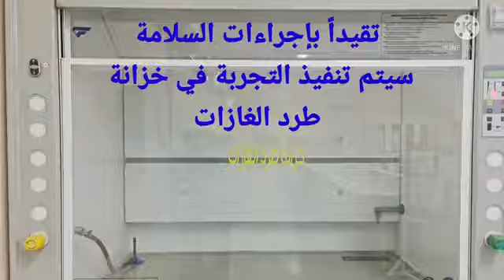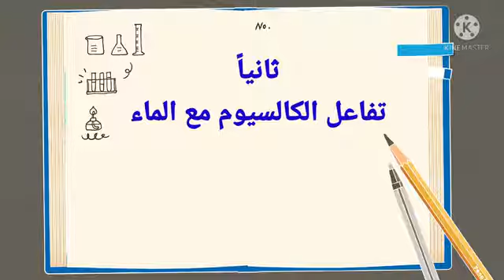تجربة تفاعل بعض الفلزات القلوية مع الماء - كيمياء الصف العاشر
وفقا للمنهج الجديد هذه تجربة تفاعل بعض الفلزات القلوية مع الماء - كيمياء الصف العاشر